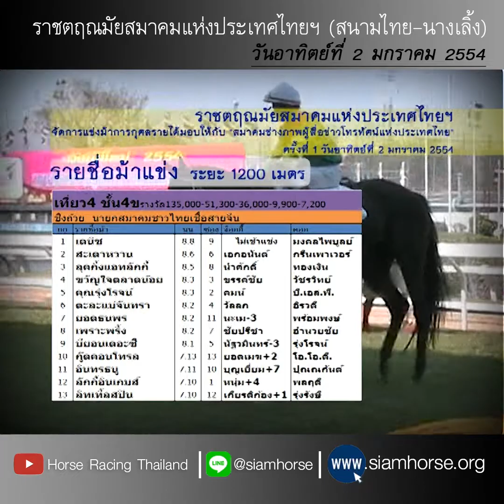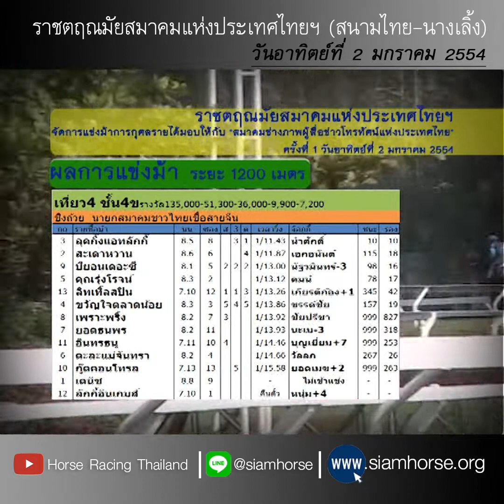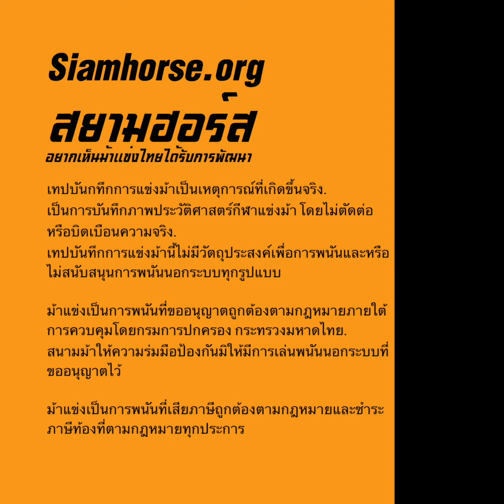[2 ม.ค. 2554] VTR ม้าแข่งสนามราชตฤณมัยฯ(สนามไทย-นางเลิ้ง) | ม้าชั้น 4ข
ผลการแข่งม้าสนามราชตฤณมัยสมาคมฯ ประจำวันอาทิตย์ที่  2 มกราคม 2554
เที่ยว4 ชั้น4ข ระยะ 1200 เมตร
ชิงถ้วย  นายกสมาคมชาวไทยเชื้อสายจีน
no รายชื่อม้า นน ซอง ส 3 ต ชนะ เวลาวิ่ง จ๊อกกี้ คอก ชนะ รอง
3 ลุคกิ้งแอทลักกี้ 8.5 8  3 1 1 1/11.43 นำศักดิ์ ทองเงิน 10 10
2 สะเดาหวาน 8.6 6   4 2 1/11.87 เอกอนันต์ กรีนเพาเวอร์ 115 18
9 บียอนเดอะซี 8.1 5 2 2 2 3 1/13.00 นัฐวมินทร์-3 รุ่งโรจน์ 98 16
5 คุณรุ่งโรจน์ 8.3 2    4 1/13.12 คมน์ บี.เอส.พี. 78 17
13 ลิทเทิ้ลสปิน 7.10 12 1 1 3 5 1/13.26 เกียรติก้อง+1 รุ่งรังษี 345 42
4 ขวัญใจตลาดน้อย 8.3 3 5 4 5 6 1/13.86 ขรรค์ชัย วัชรวิทย์ 157 19
8 เพราะพริ้ง 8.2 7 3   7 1/13.92 ชัยปรีชา อำนวยชัย 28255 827
7 ยอดธนพร 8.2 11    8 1/13.93 นะเม-3 พร้อมพงษ์ 2018 318
11 อินทรธนู 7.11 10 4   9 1/14.46 บุญเยี่ยม+7 ปุณณกันต์ 2042 253
6 ตะละแม่จันทรา 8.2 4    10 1/14.66 วัลลภ อิรวดี 267 26
10 กู๊ดคอนโทรล 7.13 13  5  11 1/15.58 ยอดเมฆ+2 โอ.โอ.ดี. 2260 263
1 เดนิช 8.8 9    - - ไม่เข้าแข่ง มงคลไพบูลย์ - -
12 ลักกี้อินเกมส์ 7.10 1    - คืนตั๋ว หนุ่ม+4 พลฤดี - -